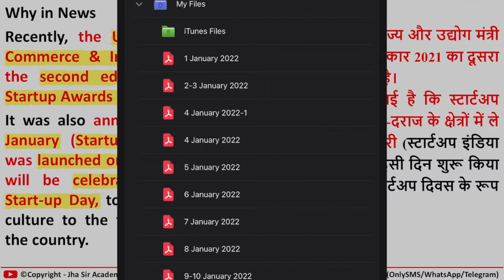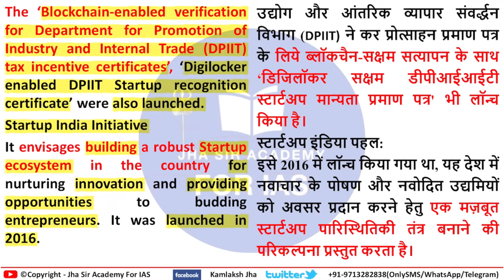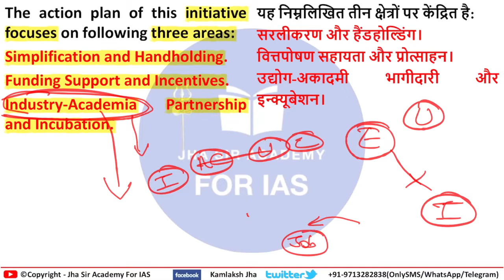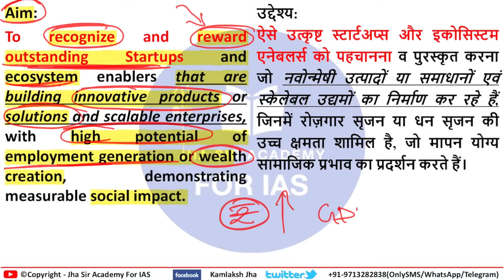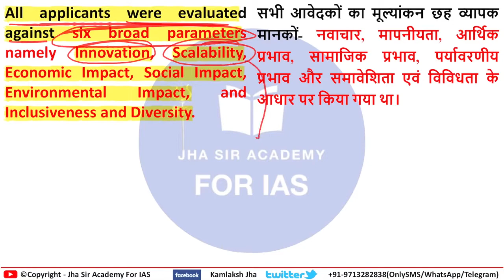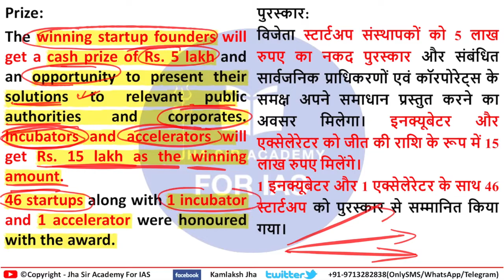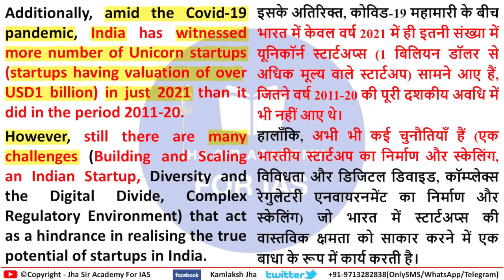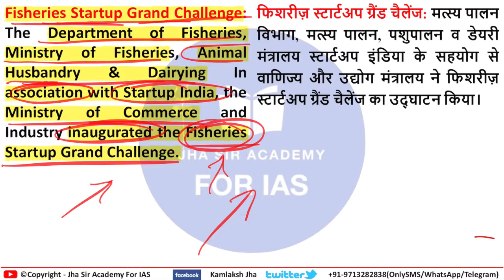National Startup Awards 2021 | Start up India initiative